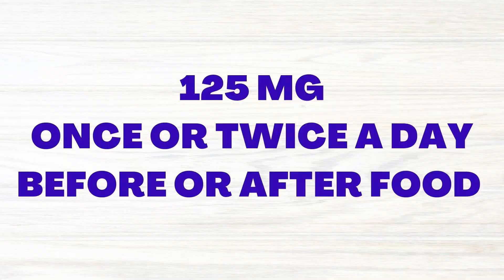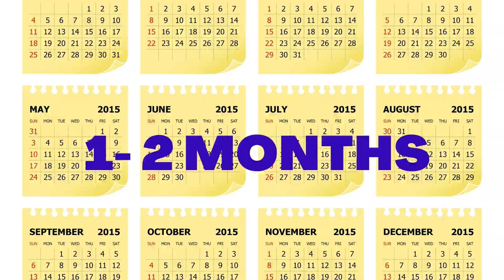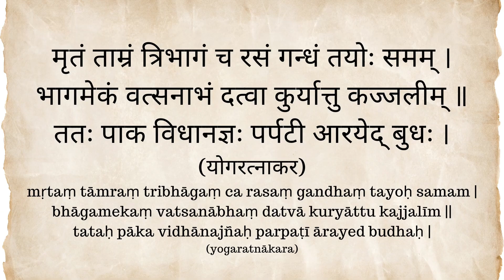ತಾಮ್ರ ಪರ್ಪಟಿ ಪ್ರಯೋಜನಗಳು, ಸೇವನಾ ಪ್ರಮಾಣ, ಘಟಕಾಂಶಗಳು ಮತ್ತು ಅಡ್ಡ ಪರಿಣಾಮಗಳು